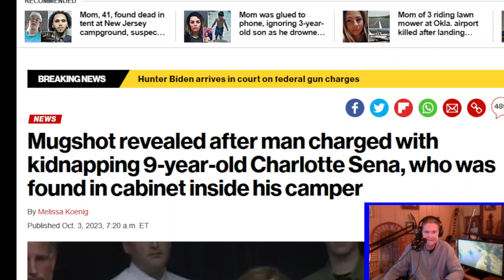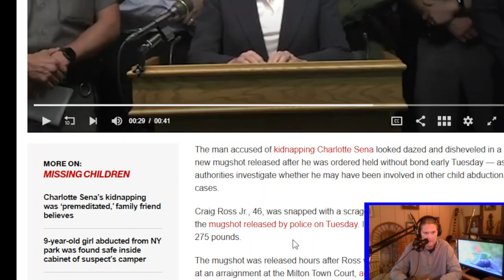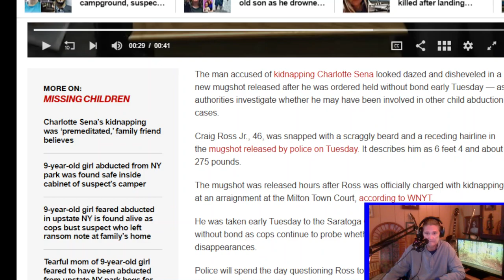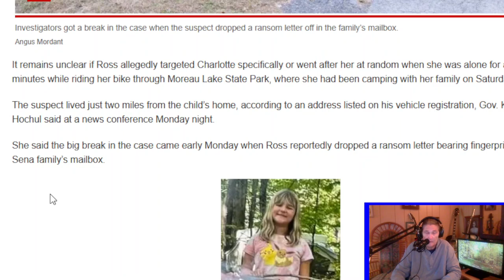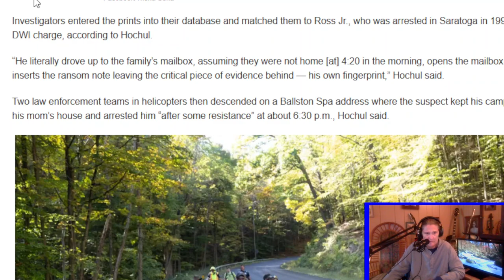Kidnapper, Graig Ross Charged (Charlott Sena found in cabinet inside his camper)